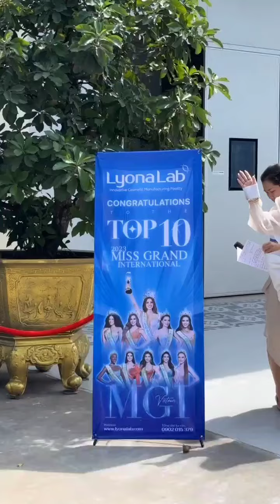RATU TETAPLAH RATU TIDAK BISA DI BELI DENGAN MATERI PUN SEKALIGUS LIAT SAJA KEDEPAN NYA CIA BERSINAR